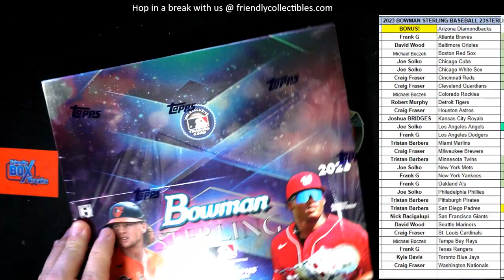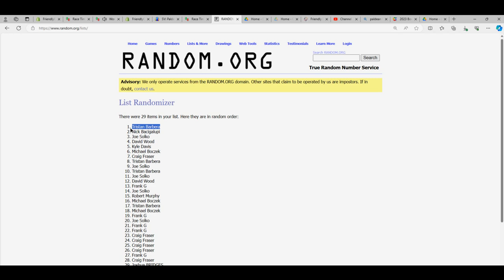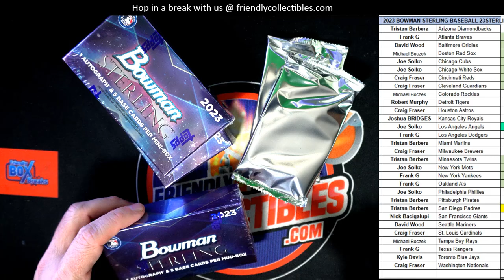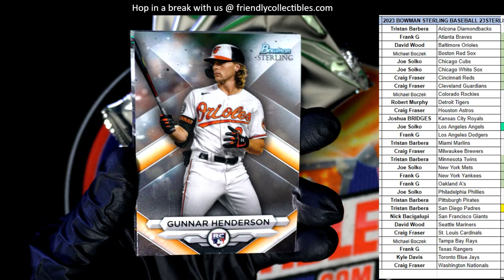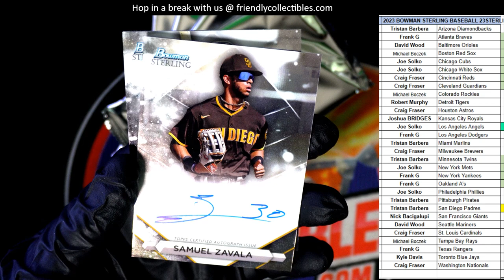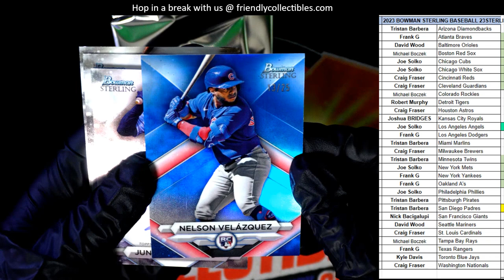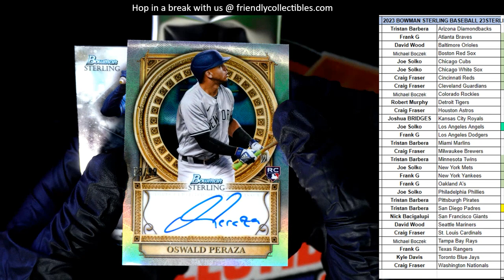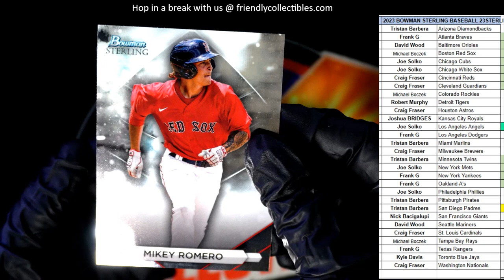2023 Bowman Sterling Baseball Hobby ID 23STERLING805